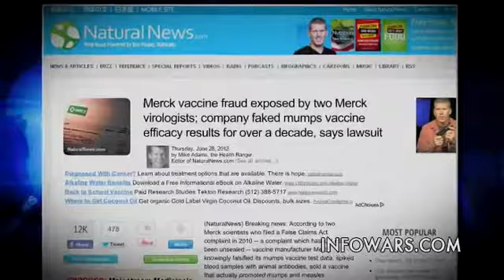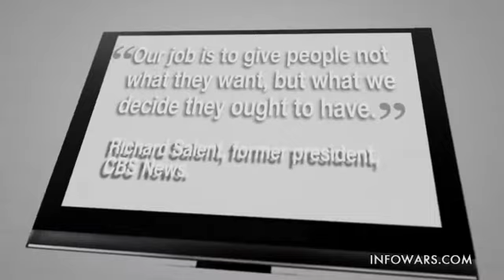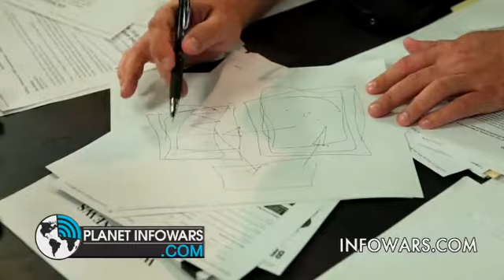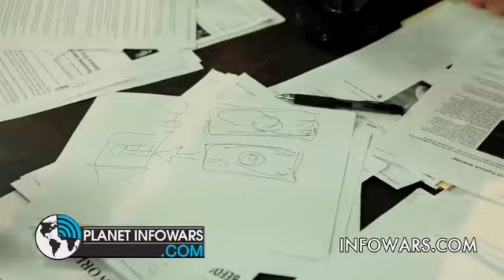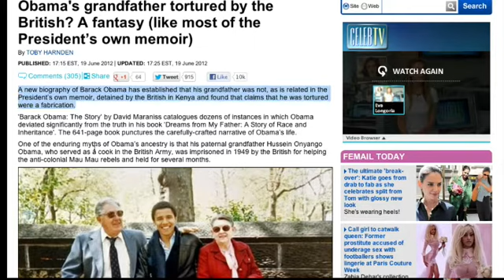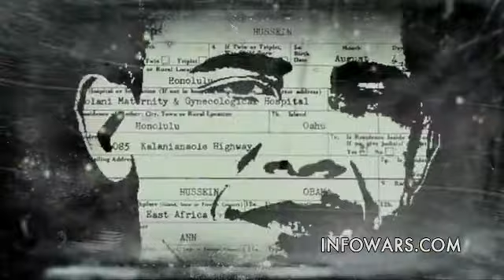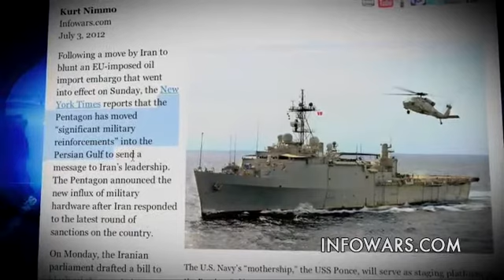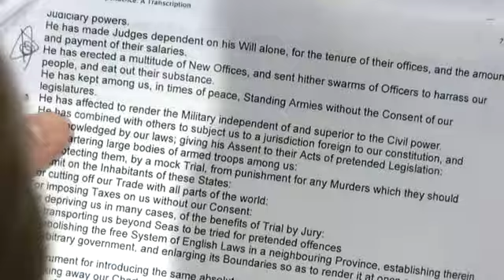7-3-2012 Infowars Nightly News with Alex Jones, guest Wayne Madsen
Alex Jones covers the news and interviews guest Wayne Madsen.